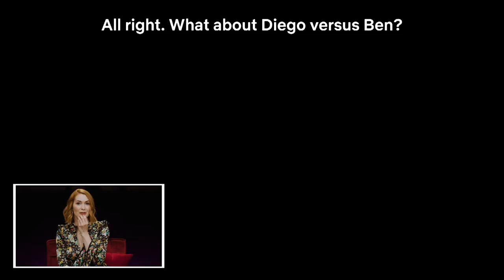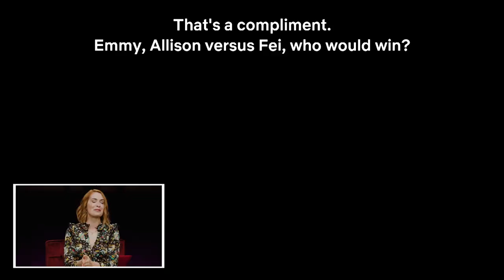The Umbrella Academy Cast Panel + Exclusive Clips | Netflix Geeked Week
The Umbrella Academy cast – Tom Hopper, David Castañeda, Emmy Raver-Lampman, Aidan Gallagher, Justin H. Min and Genesis Rodriguez – join host Felicia Day at Geeked Week 2022 to reveal new details about TUA Season 3 and show brand new clips and first looks before The Umbrella Academy premiere date of June 22.

Netflix’s Geeked Week is back on June 6-10 with its five-day live virtual fan fest. The event will celebrate Netflix’s genre slate with exclusive news, sneak peeks, talent panels and more from our genre films, series, and games. Join us for Geeked Week everyday June 6th - 10th right